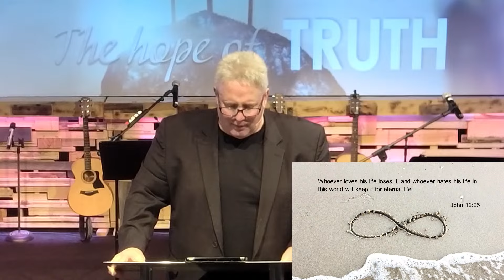Unseen Truth Revealed Message - March 17th, 24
This message is part of our series: "The hope of truth" and focuses around how Jesus models the way to truly glorify God in our worship.